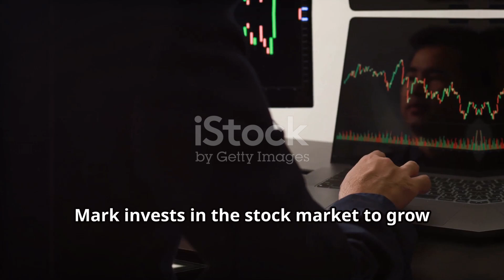How Mark Tilbury Makes $100,000 Every Week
Mark Tilbury is an entrepreneur who has a multiple-strategy approach to personal finance and making money. He claims to make $100,000 every week with 7 different businesses/strategies. The video reveals his personal investing & wealth building strategies. Watch the video to find out his secret.